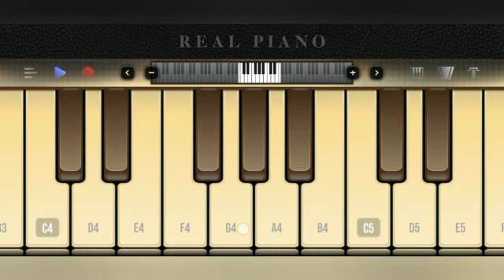Mere desh ki dharti old perodic song piano cover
Created by - Rahul Dubey